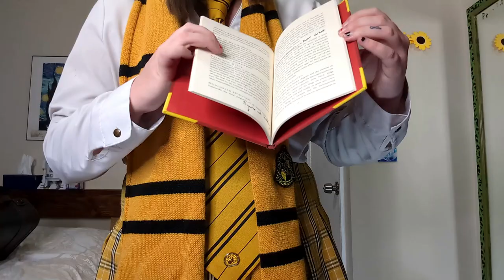TOP 10 HALLOWEEN Costumes for 2024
I go through a list of the top ten costumes for 2024 and put on the costumes I have.